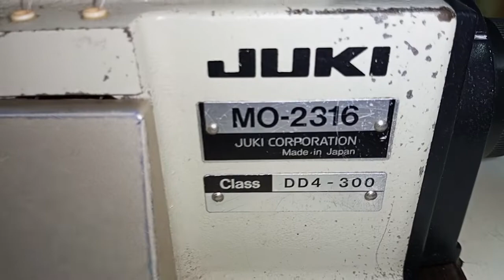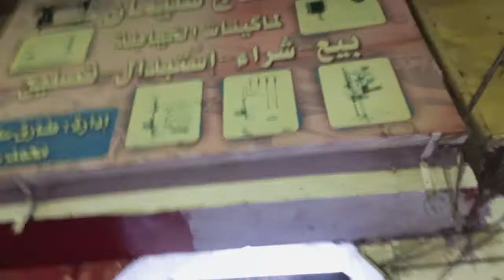ارخص اسعار مكن كسر الزيرو استعمال خفيف في الرويعي ابو سليمان